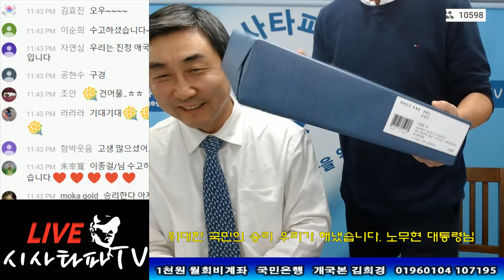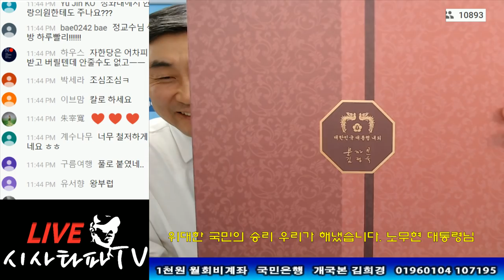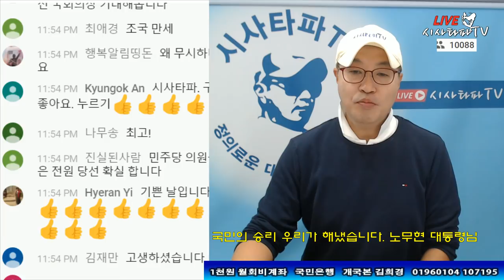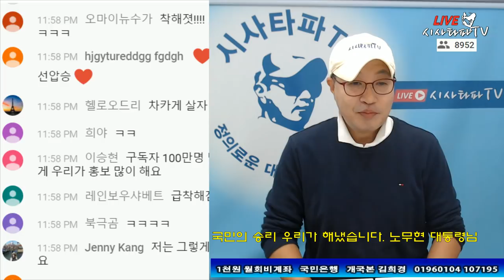이종걸 의원-검찰개혁 할 수 있었던건 촛불국민의 힘 위기도 있었다